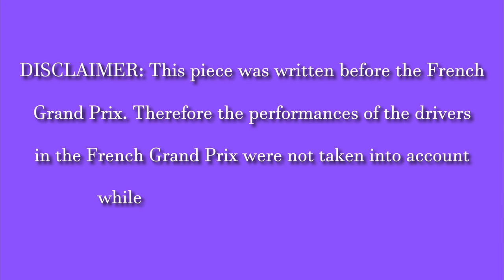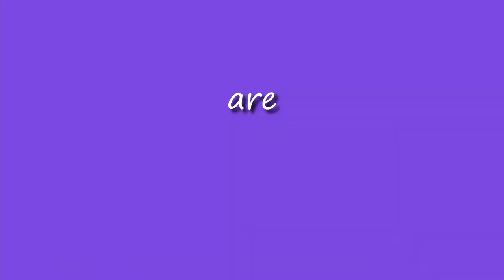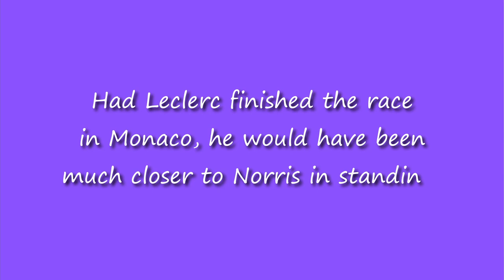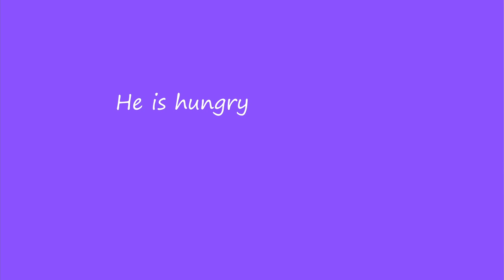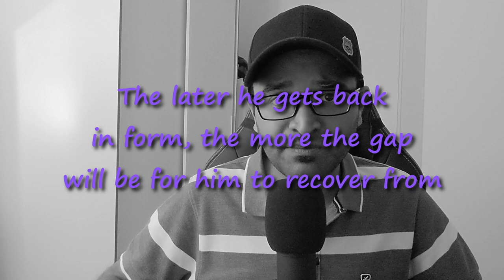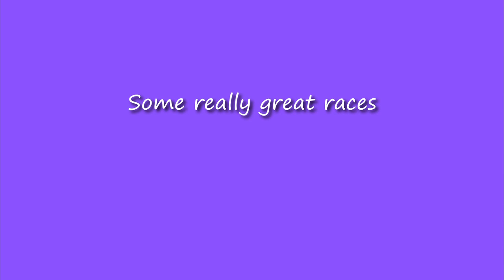Battle for 3rd in F1 Driver's Championship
File: F12019 Leclerc Schloss Gabelhofen.jpg
Author: XaviYuahanda
Edited: Used as the original version in the video, and background removed and cropped in the thumbnail